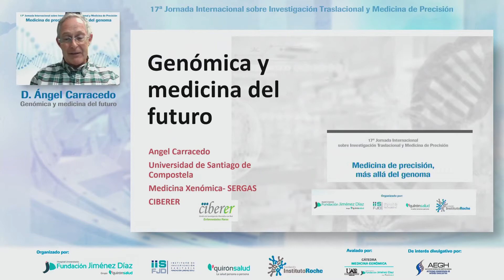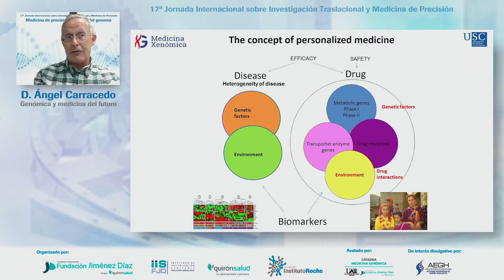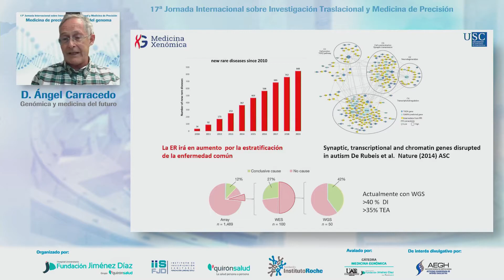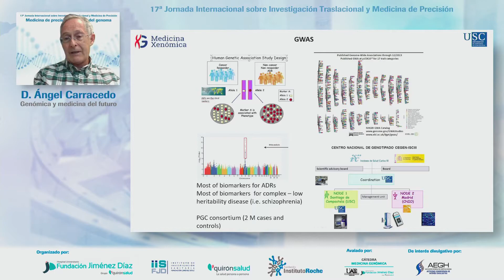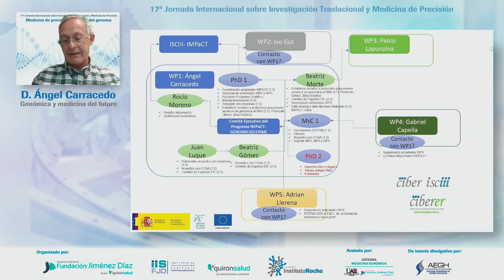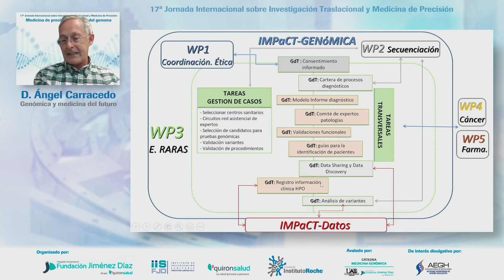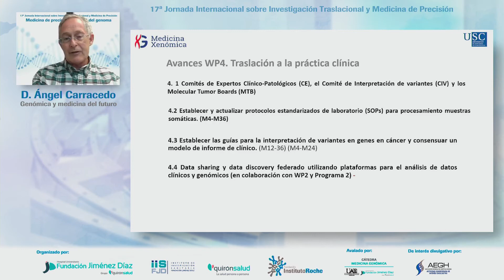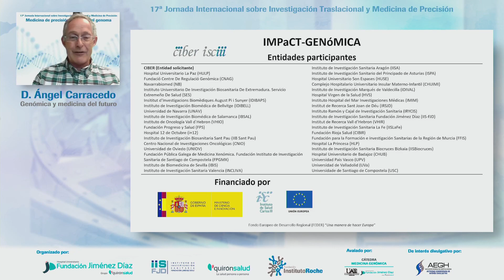Genómica y medicina del futuro - Ángel Carracedo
El Dr. Ángel Carracedo, Director de la Fundación Pública Galega de Medicina Xenómica y miembro del Ciber de Enfermedades Raras (Ciberer), nos habla los aspectos relacionados con Genómica y Medicina del futuro. Es un hecho que los avances en Genómica están modificando de manera muy importante algunos aspectos de la práctica clínica.

En primer lugar, porque ayuda a identificar factores genéticos en enfermedades comunes que, si bien no pueden ser modificados, nos indican cuál es la vía de señalización que interviene en el proceso. Procesos, en muchos casos, bien conocidos, pero en otros casos se está logrando identificar cómo se regulan homeostáticamente ciertas situaciones.

Por otra parte, conocer cuál es la heredabilidad de las distintas enfermedades contribuye a precisar aquellos factores de estilos de vida, ambientales, de riesgo, etc., que se pueden modificar proactivamente, limitando su impacto sobre la vida del individuo y sobre su salud. Por ejemplo, en las enfermedades raras y en el cáncer, sabemos que los factores genéticos tienen un gran impacto. Así, la identificación de biomarcadores permite modificar las intervenciones preventivas o terapéuticas; e incluso las enfermedades hereditarias se podrían prevenir en el entorno familiar.